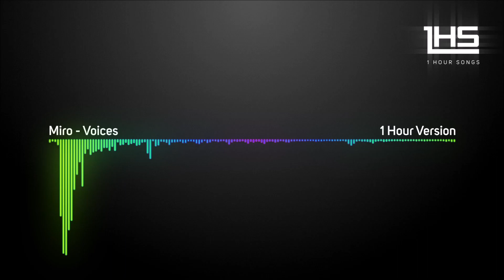Miro - Voices | [1 Hour Version]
Miro - Voices

Miro - Voices ♫

Miro - Voices
Miro
1 hour